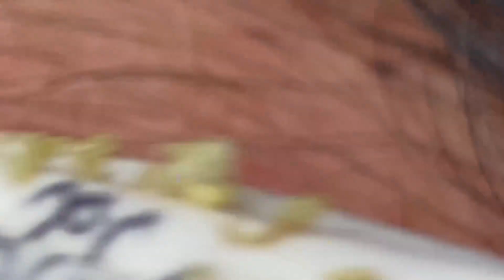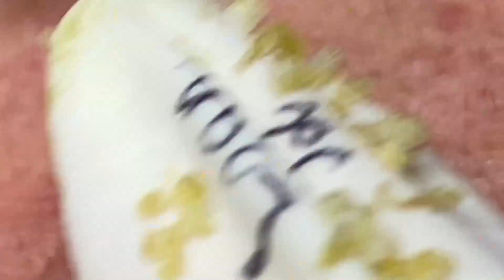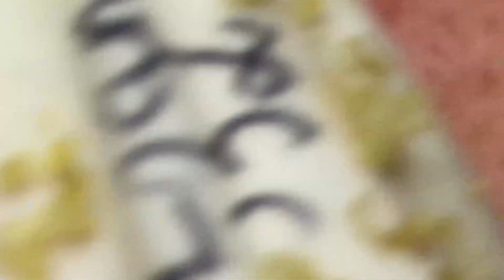𝐄𝐱𝐭𝐫𝐞𝐦𝐞𝐥𝐲 𝐒𝐚𝐭𝐢𝐬𝐟𝐢𝐞𝐝 𝐖𝐢𝐭𝐡 𝐋𝐍𝐆 𝐒𝐤𝐢𝐧 𝐂𝐚𝐫𝐞 𝐍𝐞𝐰 𝐕𝐢𝐝𝐞𝐨𝐬 | 1299